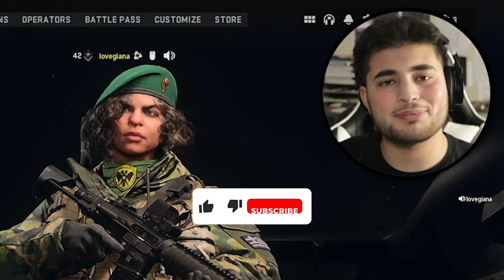MOST DANGEROUS GAME EVER! [100+ Kills] | Call Of Duty Modern Warfare II: Shipment 24/7 Edition Pt 2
Call of Duty Modern Warfare 2 is one of the most exciting games out there and in this video, we're diving into the gamemode Shipment 24/7. This fast-paced, action-packed mode is sure to get your adrenaline pumping. In the video, I'll show you how I was able to rack up 100+ kills in multiple games combined using a variety of strategies and tactics. You'll see epic gun fights, awesome kill streaks and a whole lot of action. If you're a fan of Call of Duty, then this video is a must-watch!

What's your most favorite part of the video?  Be sure to share your thoughts and opinions below on what you enjoyed.

Send Clips to StratticeTmReacts